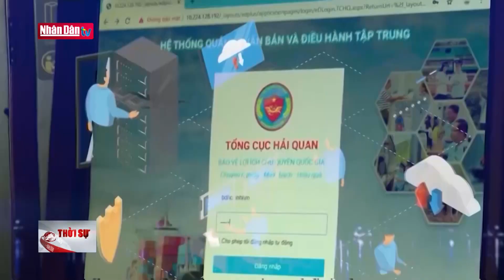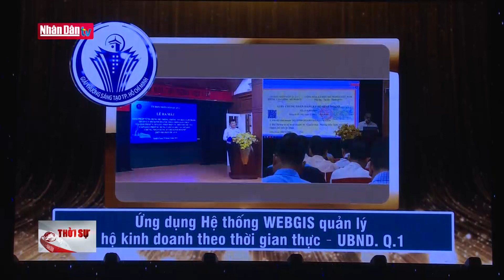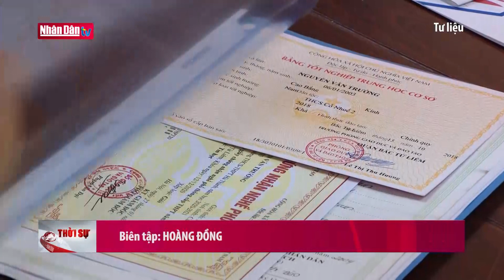Cảnh báo mưa ngập tại nhiều khu vực | Tin ĐỜI SỐNG - XÃ HỘI